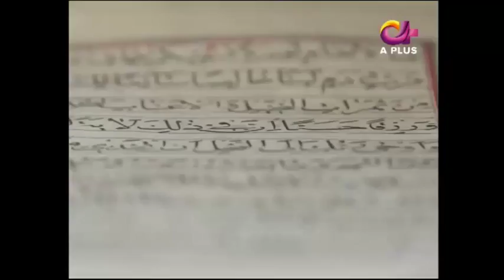Ali Azmat Milay (Baku) Azerbaijan Mein Asia Kay Mufti-e-Azam Se | Video Dekhaein - Aplus | C4B1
Ali Azmat Milay (Baku) Azerbaijan Mein Asia Kay Mufti-e-Azam Se | Video Dekhaein - Aplus